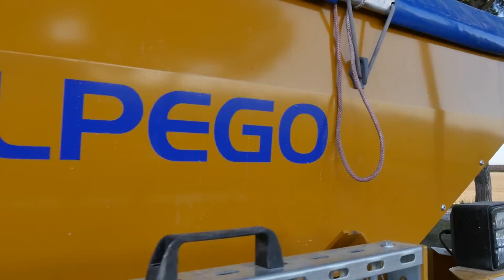john deere 8370rt + alpego AS4 seeding grass 2015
Al lavoro john deere 8370 rt, trattore cingolato da 370cv  con applicata una seminatrice combinata alpego AS4 su un erpice DK500 .La macchina è allestita con lo starfire 3000(il dispositivo per la guida satellitare di john deere ) che le consentiva di fare passate perfettamente parallele con una velocità di avanzamento  impostata di 9 km/h.
L'8370rt monta Motore PSX PowerTech  9.0 l  che eroga una potenza massima con IPM di 405 cv .Il corpo macchina non risente delle sollecitazioni imposte dal terreno al gruppo di trazione(carro + cingoli) grazie al nuovo sistema di sospensioni AirCushion.
Anche lo sterzo dotato di sistema  ActiveCommand (ACS™) controlla in tempo reale l'imbardata della macchina correggendola in manovre troppo brusche.
L'Alpego AS4 è applicata su un erpice DK500  Twin force con rullo paker .
Il cassone di carico applicato anteriormente al trattore ha una capacità di 1400 litri e NON necessita di alcun dispositivo ne idraulico ne meccanico per il trasporto del seme alla tramoggia di semina posteriore della macchina in quanto ciò avviene in modo pneumatico e l'operatore ne controlla l'intero processo tramite Monitor Alpetronic AS4 POWER . Questo sistema pneumatico permette alla macchina di distribuire quantità di seme che vanno dai 1.8 a 350 kg/ettaro con precisione mantenendo uniformità di semina anche in presenza di variazioni di velocità grazie ad un sensore radar che rileva le variazioni di quest'ultima. La barra di semina è composta da 40 corpi a disco disposti su due file intervallati fra loro di 125 mm. La tramoggia del seme posteriore ha una capacità di 150 litri ed è munita di distributore volumetrico dosal che invia il seme al fungo di distribuzione.